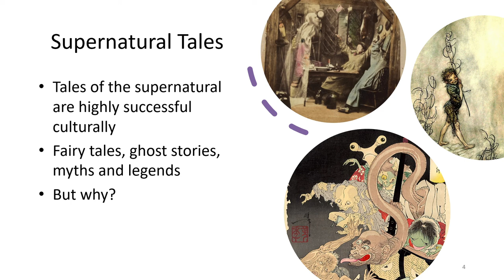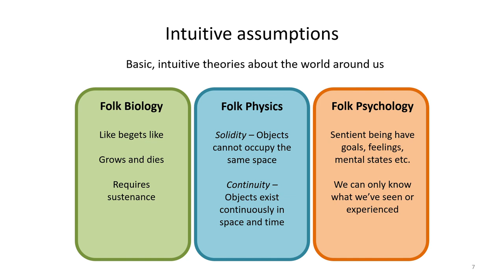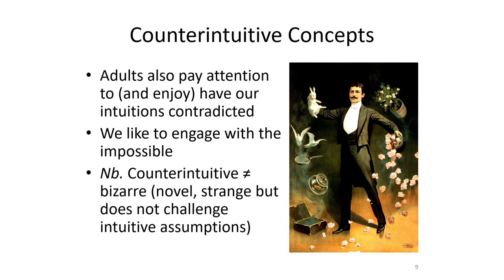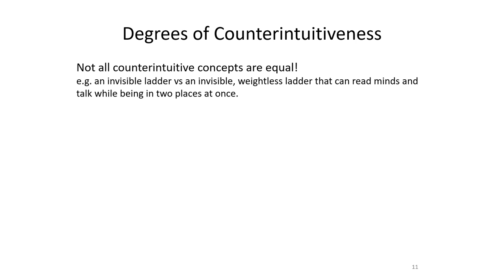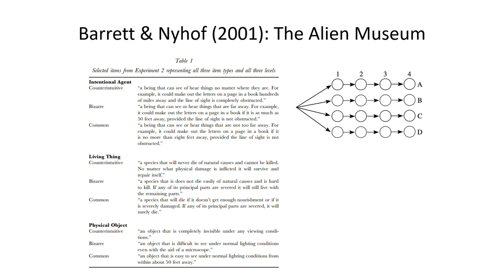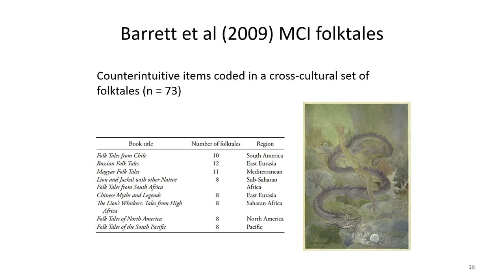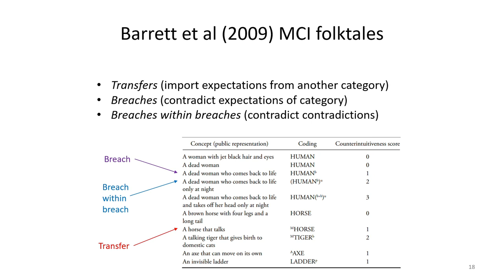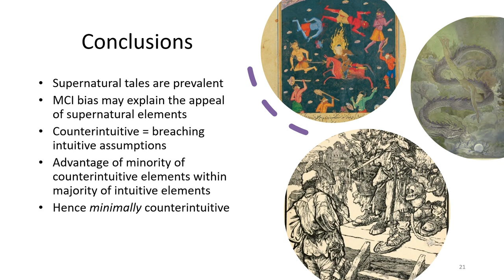The Neverending Story : Lecture 5: Fantasy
The Neverending Story: Cultural Evolution and Narratives
Lecture 5: Fantasy
Descriptive paragraph...